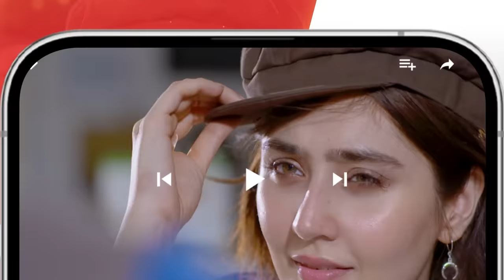Very Filmy - Ep 14 Teaser - 24 March 2024 - Sponsored By Foodpanda, Mothercare & Ujooba Beauty Cream